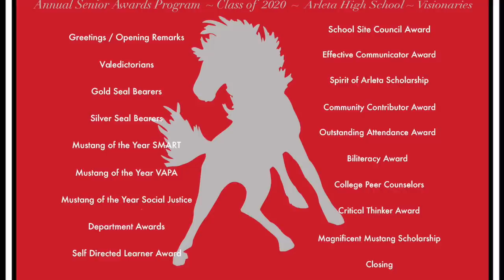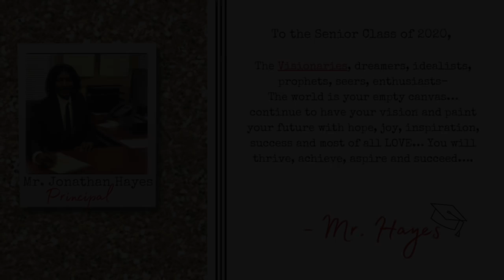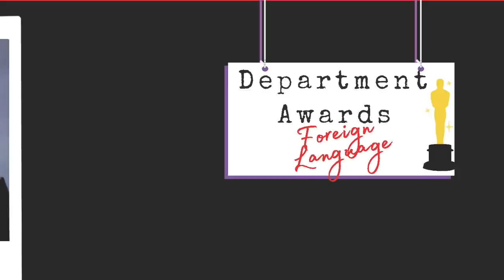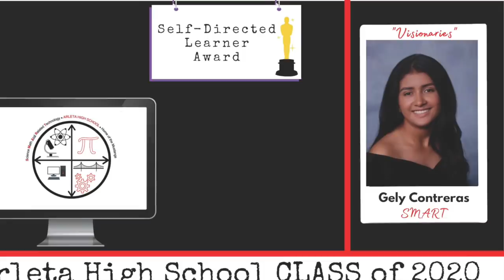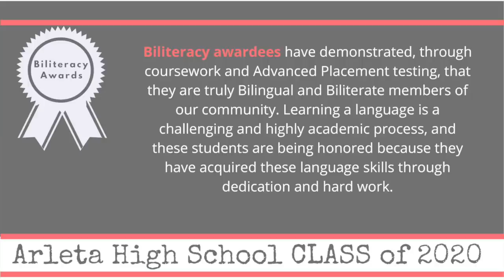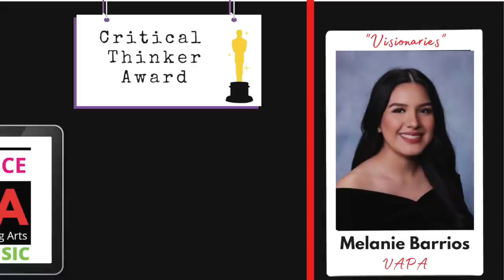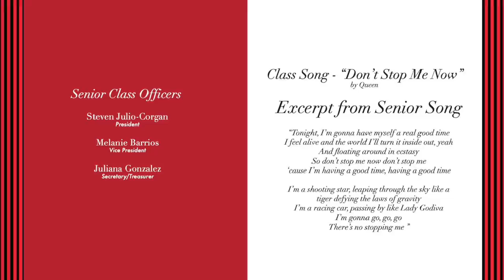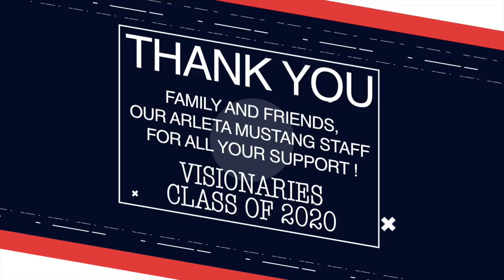ARLETA HIGH SCHOOL - Senior Awards - Visionaries Class of 2020